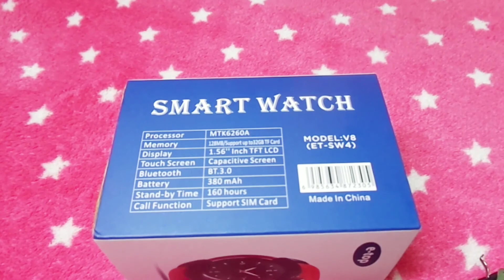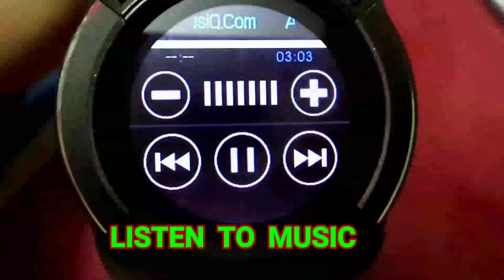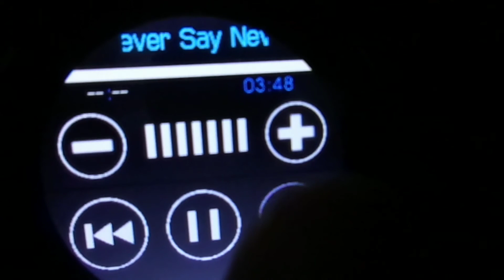UNBOXING SMART WATCH......😊